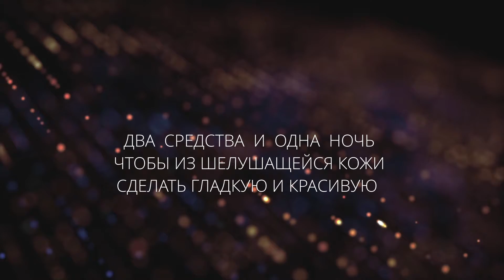ДВА СРЕДСТВА И ОДНА НОЧЬ ЧТОБЫ ИЗ ШЕЛУШАЩЕЙСЯ КОЖИ СДЕЛАТЬ ГЛАДКУЮ И КРАСИВУЮ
Новое видео каждую неделю!

Хорошего дня!
Нина

Некоторые ссылки могут быть партнерскими. Заранее спасибо за поддержку!